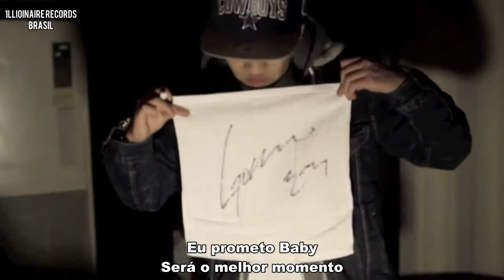[PT - BR] - Dok2 - Best Time (In Our Life)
OBSERVAÇÕES:

*O rapper americano Drake tem uma musica chamada 'Best I Ever Had' (o melhor que eu já tive)

*Shawty - seria algo no português como, gata

*I’m a hustler now you teach me how to grind - Essa frase pode ter varias traduções diferentes

*Lady - Dama